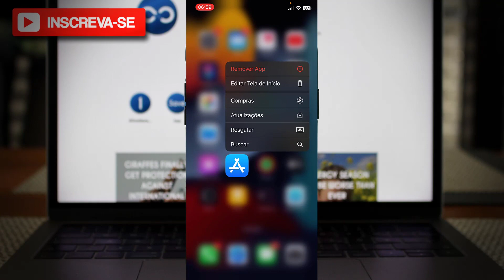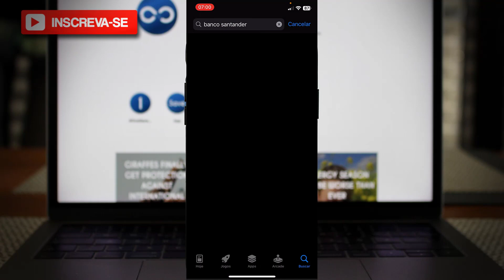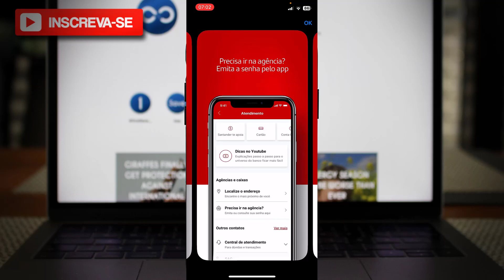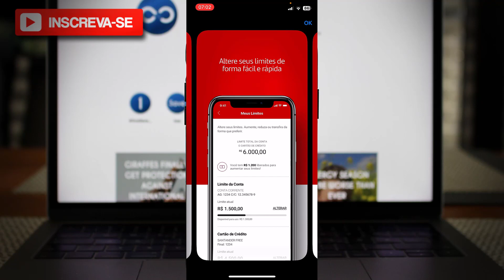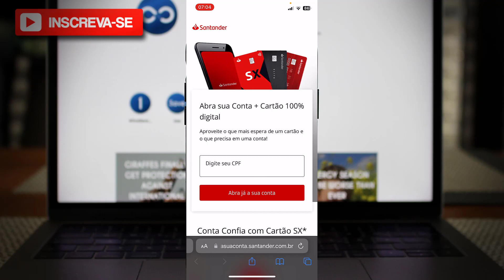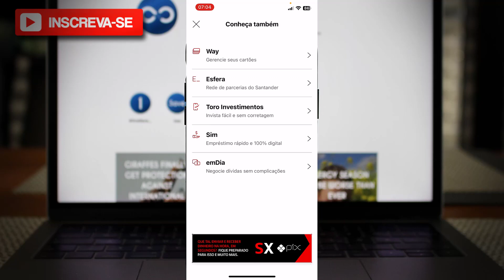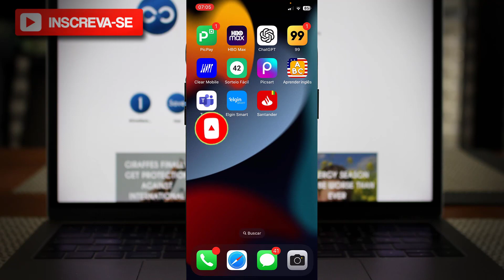Como baixar e usar o app do Banco Santander no Celular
Neste vídeo eu falo sobre, Como baixar e usar o app do Banco Santander no Celular

✨ Se você curtiu o tema do vídeo de hoje: "Como baixar e usar o app do Banco Santander no Celular", já deixe o seu LIKE 👍 no vídeo, SE INSCREVA no Canal Dominado Meu Smartphone e ative o SININHO de Notificações 🔔para não perder nenhum vídeo. CERTO!?

➡️ Link do vídeo: Como baixar e usar o app do Banco Santander no Celular